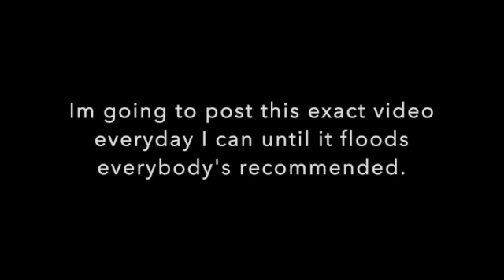Lets beat Dream's growth! (2)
Let's beat Dreams growth and get to 20 Million Subscribers soon.

Honestly I just don't feel like making much content rn, and I just had this idea and I think it's funny. If this ends up happening I'm going to lose my mind.